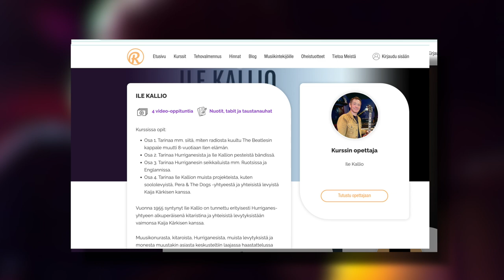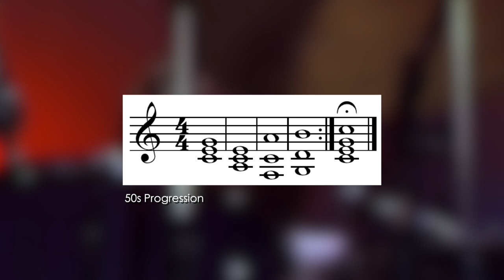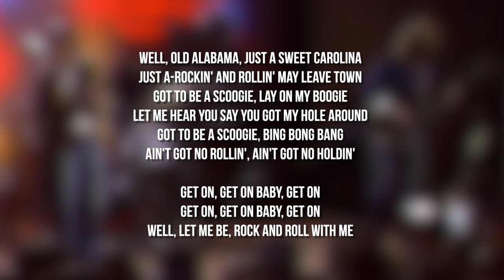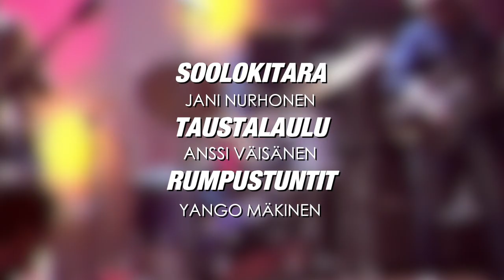Tehdään biisi niin kuin HURRIGANES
Hurriganesia!
Kiitos mukana olleille!
Iso osa Ganesin tuotannosta tosiaan oli covereita, mutta "Hurriganesin" biiseiksi ne videolla lasken. Niinhän se menee.
Eli videolla tehdään biisi niin kuin Hurriganes.
My Louisiana Lady

Kelasin kans semmosta et
Hurriganes oli vuonna 1971 perustettu suomalainen rock-yhtye, joka oli toiminnassa vuosina 1971–1984, 1988 ja nimellä Remu & Hurriganes vuosina 1998–2018.

Yhtyeen perustajajäsenet olivat rumpali ja laulaja Henry ”Remu” Aaltonen, basisti Hugo Christer ”Cisse” Häkkinen ja kitaristi Ilkka ”Ile” Kallio. Kallion erottua yhtyeestä keväällä 1972 hänen tilalleen kitaristiksi liittyi Pekka ”Albert” Järvinen, ja näin muodostui yhtyeen toinen peruskokoonpano.

Vuodesta 1998 vuoteen 2018 yhtyeen solisti ja rumpali Remu Aaltonen esiintyi vaihtelevien kokoonpanojen kanssa nimellä Remu & Hurriganes. Tässä yhtyeessä ei Aaltosen lisäksi soittanut muita alkuperäisen ja tunnetun Hurriganesin jäseniä. Yhtye teki vuosina 2017–2018 Last Call -nimisen ja 15 keikkaa sisältävän kiertueen, jonka jälkeen se lopetti esiintymisensä. Viimeinen konsertti pidettiin Helsingin jäähallissa 20. tammikuuta 2018.

- Heikki Ranta